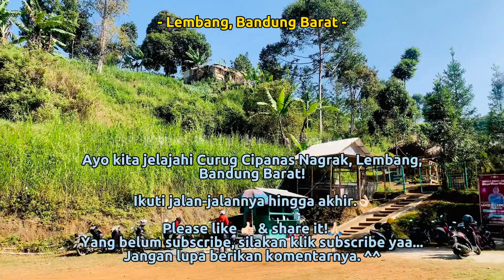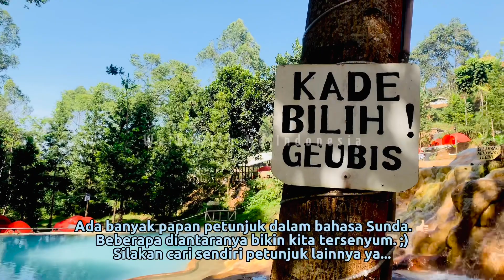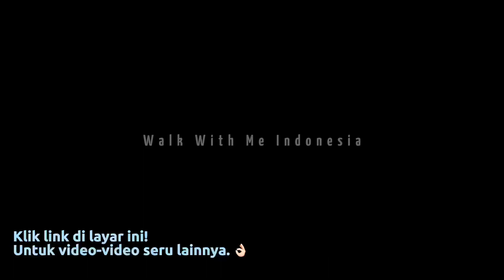Curug Cipanas Nagrak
Rekomendasi berendam air panas dekat dari Kota Bandung. Berlokasi di Lembang, Bandung Barat, kita jelajahi Curug Cipanas Nagrak!

Terdapat banyak air terjun dengan kolam-kolam dengan kedalaman yang beragam. Warna air biru kehijauan diantara batuan kuning akibat residu belerang terlihat sangat menakjubkan.

Selain berendam air panas, kita juga bisa berkemah di area ini. Tentu saja akan menjadi pengalaman yang tidak terlupakan.

Mau makan-makan bersama keluarga, bawa bekal dari rumah dan silakan hubungi staf untuk bisa menggunakan gazebo yang nyaman yang banyak tersedia di sini.

So, let’s walk with me!👍🏻

Jangan lupa berikan komentarnya. ^^